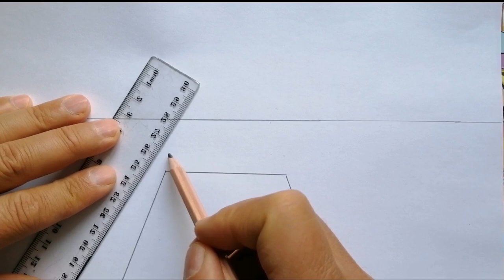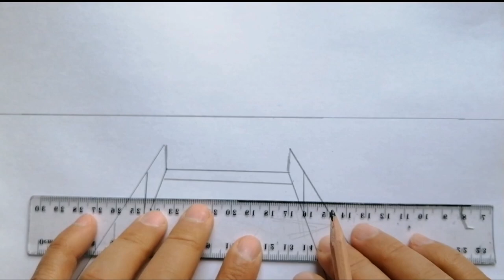Manzara resmi çizimi / Manzara çizimleri / Karakalem manzara çizimi + Keçeli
Kolay çizimler
İlkokullar için görsel sanatlar dersi
Manzara çizimleri
Manzara resmi çizimi
Doğa resmi çizimi
Karakalem çizimler Karakalem manzara çizimi
Landscape drawing